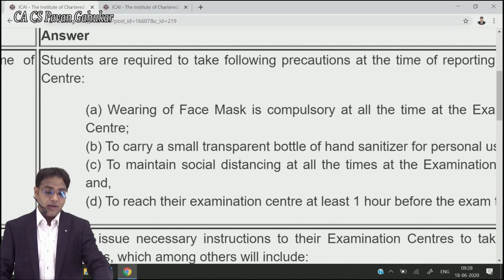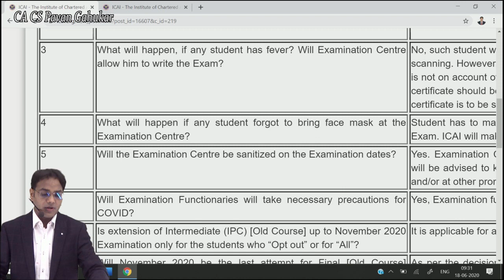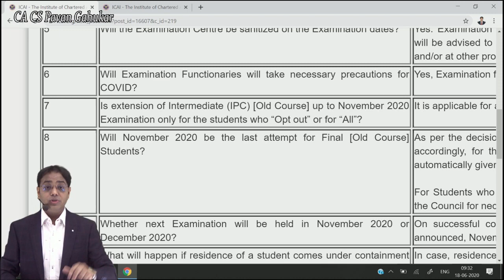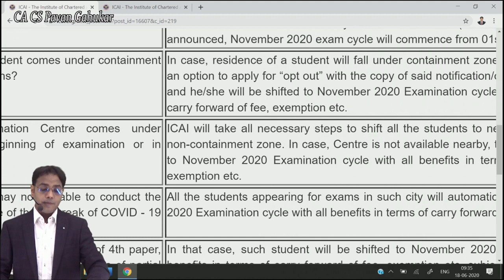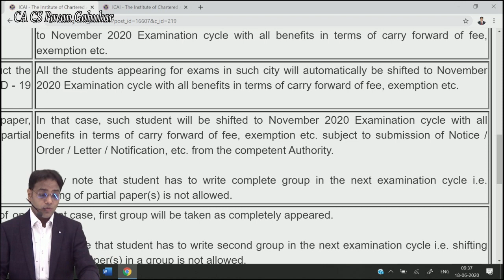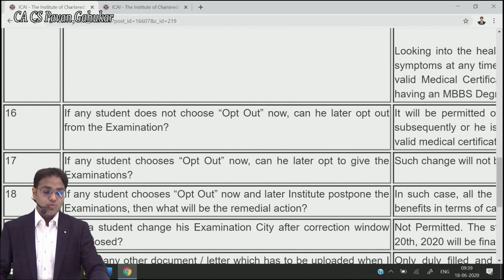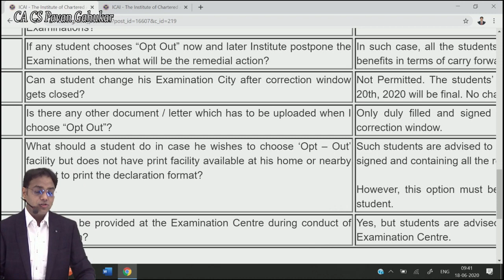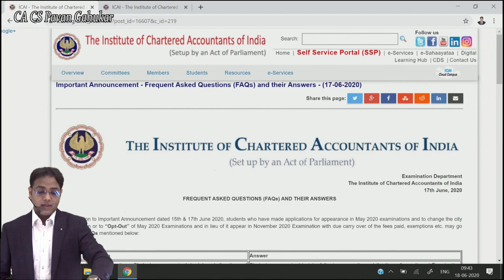CA Exam - July 2020 Attempt - FAQs of ICAI - Explained